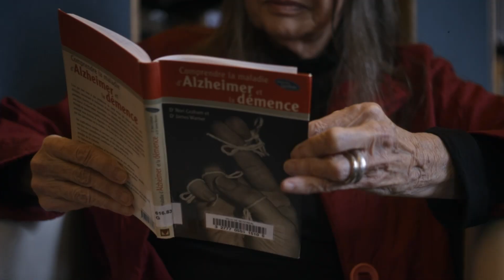Living with dementia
Hear Lyne’s story about living with Alzheimer’s disease and the ways she and her loved ones manage her symptoms. Dementia might look different than you expect.